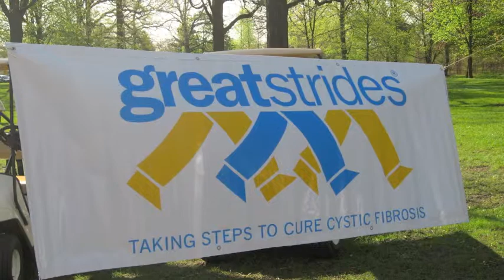2010 Great Strides Video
Preview for Grandma